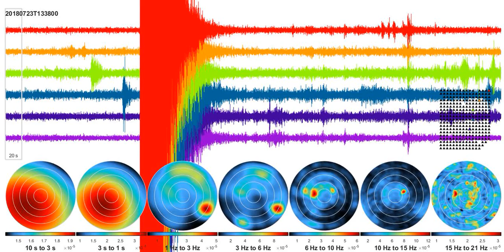FK maps - 20 s frames - 20180723T133800